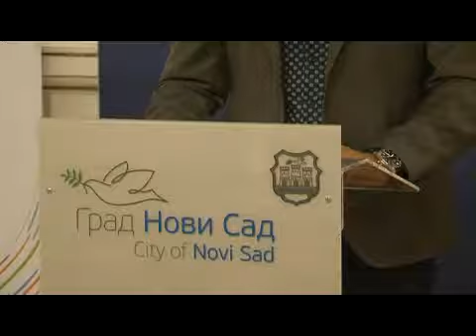svecano otvaranje sajma